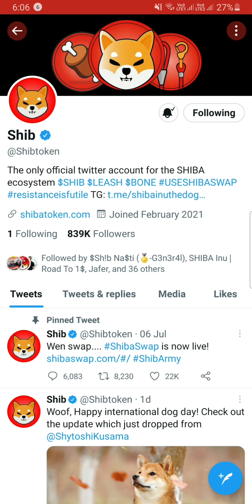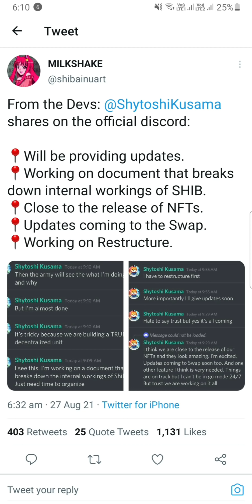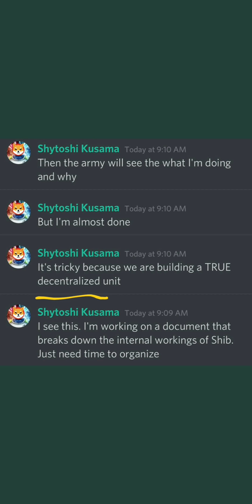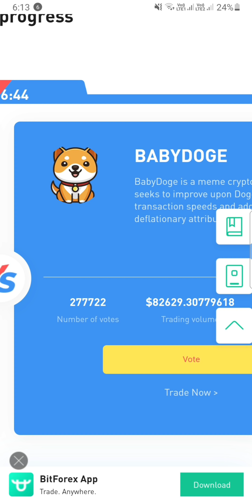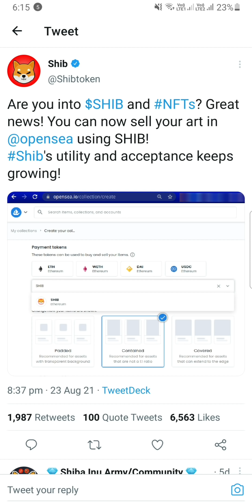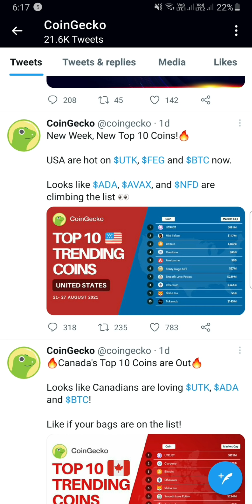SHIBA INU HUGE UPDATES🔥BIG CHANGE COMING ANNOUNCED BY SHYTOSHI🤩SHIBA INU NEWS TODAY